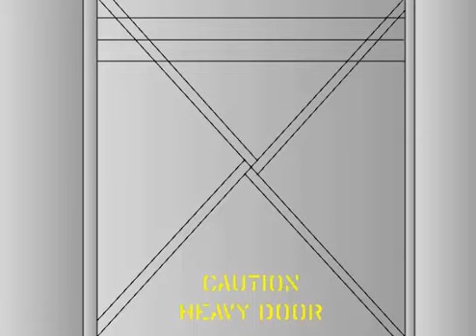Let's Play: Torture Bill Gates